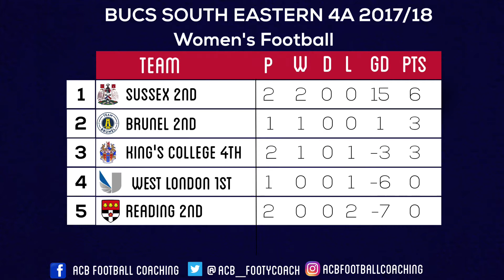Sussex TOP OF THE LEAGUE with 9-0 victory! | Ep.2 UP FOR THE CUP